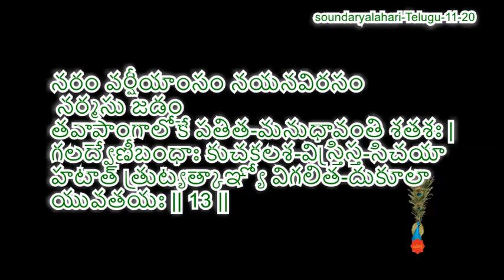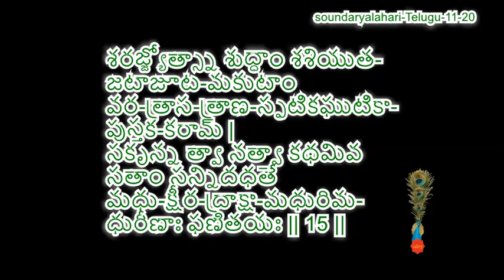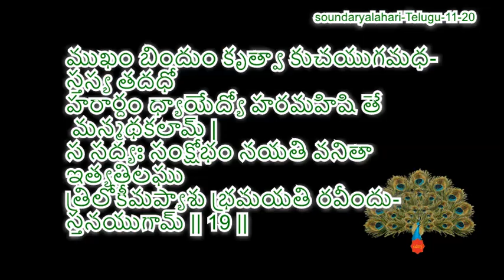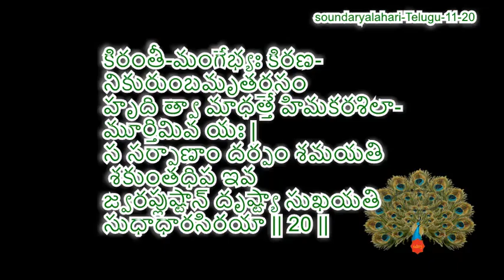soundaryalahari 11- 20 Telugu by sdrrj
చతుర్భిః శ్రీకంఠైః శివయువతిభిః పంచభిపి
ప్రభిన్నాభిః శంభోర్నవభిరపి మూలప్రకృతిభిః |
చతుశ్చత్వారింశద్-వసుదల-కలాశ్చ్-త్రివలయ-
త్రిరేఖభిః సార్ధం తవ శరణకోణాః పరిణతాః || 11 ||
త్వదీయం సౌందర్యం తుహినగిరికన్యే తులయితుం
కవీంద్రాః కల్పంతే కథమపి విరించి-ప్రభృతయః |
యదాలోకౌత్సుక్యా-దమరలలనా యాంతి మనసా
తపోభిర్దుష్ప్రాపామపి గిరిశ-సాయుజ్య-పదవీమ్ || 12 ||
నరం వర్షీయాంసం నయనవిరసం నర్మసు జడం
తవాపాంగాలోకే పతిత-మనుధావంతి శతశః |
గలద్వేణీబంధాః కుచకలశ-విస్త్రిస్త-సిచయా
హటాత్ త్రుట్యత్కాఞ్యో విగలిత-దుకూలా యువతయః || 13 ||
క్షితౌ షట్పంచాశద్-ద్విసమధిక-పంచాశ-దుదకే
హుతశే ద్వాషష్టి-శ్చతురధిక-పంచాశ-దనిలే |
దివి ద్విః షట్ త్రింశన్ మనసి చ చతుఃషష్టిరితి యే
మయూఖా-స్తేషా-మప్యుపరి తవ పాదాంబుజ-యుగమ్ || 14 ||
శరజ్జ్యోత్స్నా శుద్ధాం శశియుత-జటాజూట-మకుటాం
వర-త్రాస-త్రాణ-స్ఫటికఘుటికా-పుస్తక-కరామ్ |
సకృన్న త్వా నత్వా కథమివ సతాం సన్నిదధతే
మధు-క్షీర-ద్రాక్షా-మధురిమ-ధురీణాః ఫణితయః || 15 ||
కవీంద్రాణాం చేతః కమలవన-బాలాతప-రుచిం
భజంతే యే సంతః కతిచిదరుణామేవ భవతీమ్ |
విరించి-ప్రేయస్యా-స్తరుణతర-శ్రృంగర లహరీ-
గభీరాభి-ర్వాగ్భిః ర్విదధతి సతాం రంజనమమీ || 16 ||
సవిత్రీభి-ర్వాచాం చశి-మణి శిలా-భంగ రుచిభి-
ర్వశిన్యద్యాభి-స్త్వాం సహ జనని సంచింతయతి యః |
స కర్తా కావ్యానాం భవతి మహతాం భంగిరుచిభి-
ర్వచోభి-ర్వాగ్దేవీ-వదన-కమలామోద మధురైః || 17 ||
తనుచ్ఛాయాభిస్తే తరుణ-తరణి-శ్రీసరణిభి-
ర్దివం సర్వా-ముర్వీ-మరుణిమని మగ్నాం స్మరతి యః |
భవంత్యస్య త్రస్య-ద్వనహరిణ-శాలీన-నయనాః
సహోర్వశ్యా వశ్యాః కతి కతి న గీర్వాణ-గణికాః || 18 ||
ముఖం బిందుం కృత్వా కుచయుగమధ-స్తస్య తదధో
హరార్ధం ధ్యాయేద్యో హరమహిషి తే మన్మథకలామ్ |
స సద్యః సంక్షోభం నయతి వనితా ఇత్యతిలఘు
త్రిలోకీమప్యాశు భ్రమయతి రవీందు-స్తనయుగామ్ || 19 ||
కిరంతీ-మంగేభ్యః కిరణ-నికురుంబమృతరసం
హృది త్వా మాధత్తే హిమకరశిలా-మూర్తిమివ యః |
స సర్పాణాం దర్పం శమయతి శకుంతధిప ఇవ
జ్వరప్లుష్టాన్ దృష్ట్యా సుఖయతి సుధాధారసిరయా || 20 ||